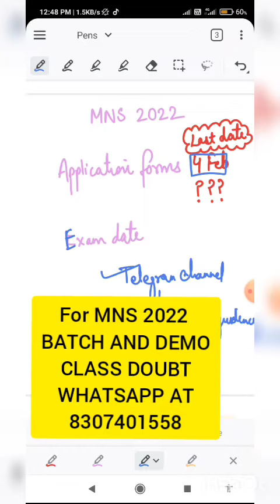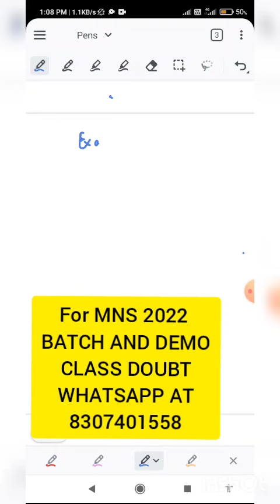MNS 2022 APPLICATION FORM RELEASED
BATCH AND DEMO CLASS 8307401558